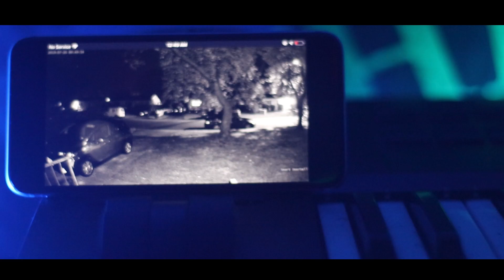FALSE SHOOTERS- DAME STACKS THE PRODUCER OFFICIAL VIDEO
NEW VIDEO ALERT FALSE SHOOTERS- PRODUCED BY JAY BEATO
DIRECTED BY DAME STACKS
SHOT BY RJ DOES PHOTOGRAPHY